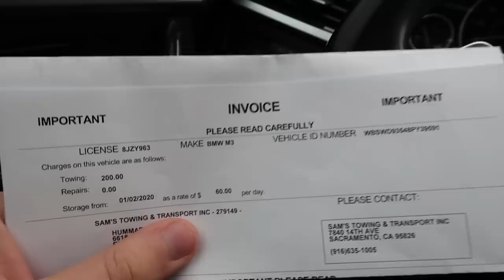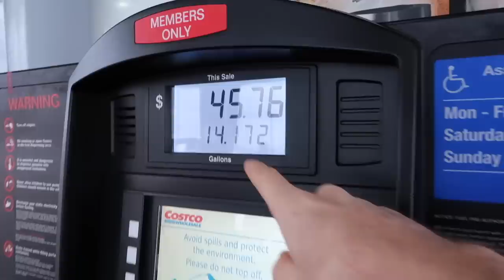TOW YARD CALLS ME TO PICK UP MY OLD M3!!